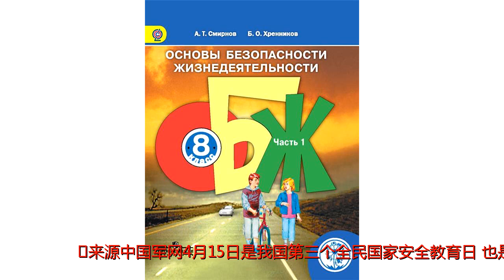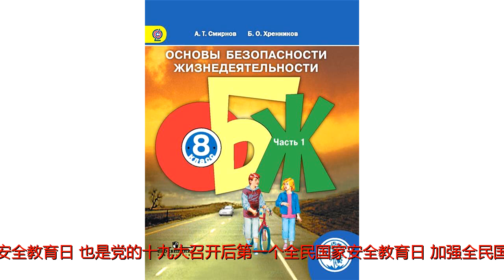从皇室到平民百姓,世界各国国家安全教育这样做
谢谢！来源中国军网4月15日是我国第三个全民国家安全教育日，也是党的十九大召开后第一个全民国家安全教育日。加强全民国家安全教育，对于强化民众的国家安全意识和维护国家主权、安全、发展利益的责任感使命感具有十分重要的意义。世界上许多国家也非常看重国家安全教育，并且在这方面下足了功夫，从皇室到平民百姓，从教材编写到立法，国防教育都是不可缺少的部分。今天，军网将带你走进世界各国的国家安全教育。俄罗斯——国家安全教育是学校“必修课”俄罗斯十分重视对学生的安全教育,自1991年起俄罗斯各中小学开设《生命安全基础》课程。2003年开始,《生命安全基础》成为必修课,每个年级的学生都要学习,计入毕业成绩。课程中就包括必要的国防与军事基础知识。2015年在《生命安全基础》课程中加入了《网络安全》章节,在俄罗斯中小学推行“网络教育”课程,并将每年10月30日定为“网络教育推广日”。俄罗斯《生命安全基础》八年级课本。俄罗斯历来崇尚英雄,以英雄的名字命名城市、街道、舰船已成为一种传统,新人结婚也要向烈士墓献花。可以说,俄罗斯将传播英雄文化、捍卫战争真相作为国家安全教育的内容之一,以此提升国民对国家的自豪感,增强对国家未来发展的信心。俄罗斯新人婚礼向无名烈士墓献花。即将到来的5月9日胜利日更是一场民族精神塑造和爱国主义教育活动。在莫斯科红场举行盛大的纪念卫国战争胜利阅兵式，对于全俄人民来说，是最生动的历史课。俄罗斯胜利日红场阅兵。此外,俄罗斯的国家安全教育课程还有其他一些丰富多彩的形式,如举办历史知识竞赛、召开大型校际运动会、参观博物馆和纪念馆等。美国——国家安全教育是网络热点更是“全民事业”“凯特去了军营！”2017年8月22日，这条消息刷爆了美国的网络。这一天，美国当红模特凯特·乌普顿在底特律参加了军营训练活动。这种因明星参与军事活动而引发全美网友关注的现象已不是第一次，这源于美国全民参与国防安全教育。美国当红模特凯特·乌普顿体验军营生活。早在1958年，美国就制定了《国防教育法》，9·11事件后，政府与社会更加重视国家安全以及相关的教育问题。美国的国家教育法规完善，国防教育形式多样。美国高校设立“后备军官训练团”，是美军借用地方院校培养军官的重要场所，充分利用地方院校的力量，培训现役和后备役军官。美国学校还经常组织学生参观国防教育基地，每年暑假，西点军校都会安排高中优秀毕业生参观学校，体验训练学习生活。美国政府和军方还支持建立军事训练营，帮助训练包括孩子在内的潜在兵员。美国“后备军官训练团”在进行训练。除此以外，美国社会与民众对于国际与国家安全事务也非常热心，特别是与国家安全事务相关的政治性、学术性团体，也是推动国家安全教育的主要力量。英国——当罂粟花开满大不列颠英国国家安全教育的历史源远流长，军事庆典、纪念活动延续百年经久不衰。每年的11月11日，英国会举办盛大的“荣军纪念日”，纪念在两次世界大战和其他战争中死去的战士。在这个节日，上到女王、下至平民，都会佩戴纸制的罂粟花以表哀悼。第一次世界大战期间，英军与德军在比利时伊普尔的田野上展开了一场激战，成千上万的士兵倒在了火红的罂粟花丛中。因此后来每到“荣军纪念日”，人们常用“罂粟花十字架”来凭吊在战争中死难的亲人，“罪恶之花”从此拥有了温情的意义。荣军节，在英国伦敦威斯敏斯特教堂外，一位参加过二战的英国皇家空军老兵把写有战友名字的“罂粟花十字架”插在草坪上。在英国中小学，国防教育是“必修课”。从2011年开始,英国所有中小学日常全面实行“绿十字互联网安全守则”教育,以提升学生的网络分辨能力和抗诱惑力,暑期则组织参观军营等夏令营活动,提高学生对国家安全保卫工作的兴趣,增强学生的防患意识,吸引青年学生参军。英国“绿十字互联网安全守则”标志。英国政府认为，现代国防的含义，已超出了纯军事的范围，国防教育不仅仅是现代军事意识、战争意识的教育，还应包括现代竞争意识、科学意识、自强意识、面向未来意识的教育。瑞士——“迈出右脚时是一个公民，迈出左脚时就是一个战士”瑞士为什么能在近200年时间内保持中立？重要原因之一是其强大的国防实力。正如瑞士一位外交官所说：“我们瑞士公民迈出右脚时是一个公民，迈出左脚时就是一个战士。”瑞士通过各种独具特色的、带有军事色彩的体育竞赛提升全民的国防意识，“瑞士泥泞日”的泥地竞赛活动便是其中之一。瑞土联邦宪法规定，凡20-42岁的男性公民只要身体健康，必须依法服兵役，尽管其职业军人只有一两千人，但瑞士陆军战时经48小时动员后可达35万人，空军与防空部队在战时经48小时动员之后可达3万多人，堪称欧洲劲旅。由此可见，瑞土其实是一个“全民皆兵”的国家。瑞士民众在军营开放日参观坦克。瑞士政府申明，培养和保持民众的国防意识和尚武精神，动员国内力量做好反侵略战争的准备，不只是为了争取战场上的胜利，重要的是让入侵者看到向这个国家发动进攻将得不偿失，从而达到避免战争的目的。因此，瑞士的四大政党，都通过不同形式在全国宣传国防政策和总体防御思想，把国防活动融合到人民的社会生活之中，将国防意识变为全民的意识。以色列——中东“野小子”的崛起背后不简单从1948年建国开始，以色列的周边环境然就非常严峻，而以色列却一次又一次转危为安，这其中就有以色列军民强烈的国防意识和高度的战备观念在发挥作用。服现役和预备役是以色列每个公民接受国防教育的主要渠道。以色列兵役法规定，凡18—29岁的男性公民、18—26岁的女性公民，无特殊情况都要应征服现役。以色列青少年进行军事训练。爱国主义教育是以色列国防教育体系的核心内容。以色列把因游离之苦带来的爱国之情作为最重要的教育内容，将其渗透到公民意识中去，让公民意识到“战败即亡国”的道理，旨在增强国民对国家及其政治活动的责任感，坚定为国家安全不惜牺牲自我的奉献精神，自愿为国家安全与利益尽义务。每逢“独立日”、“阵亡将士日”、“死难犹太人纪念日”等重要纪念日，以色列都要进行各种活动，纪念民族英雄，利用“哭墙”、“纳粹大屠杀纪念馆”等教育基地，教育公民不要忘记历史。以色列有一个著名的马萨达古城堡，位于死海之滨的马萨达山顶上，现仍保留着两千多年前的原貌。公元前73年，近千名犹太人拒绝向罗马征服者投降，在这里坚守3年后，全部集体自杀。现在这里被作为犹太民族“为自由而战”的象征。以色列新入伍的战士都要到这里宣誓：“马萨达不会再陷落”。美国总统奥巴马访问以色列时来到哭墙，在哭墙中塞入祈祷的小纸条。结语：无论对于中国还是世界其他国家，国家安全都至关重要，它不仅关乎国家的兴亡，还关乎每个公民的切身利益。国家兴亡，匹夫有责，只有让每个人都参与到国家安全教育中来，让每个人成为国家安全的“负责人”，国家安全才能得到真正的保障。真正的“岁月静好”，需要我们每个人“负重前行”。